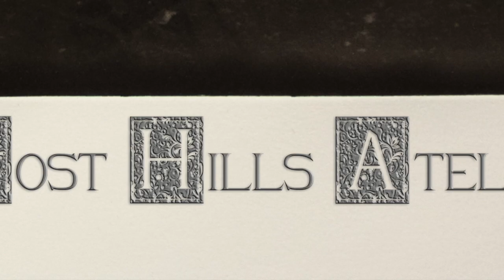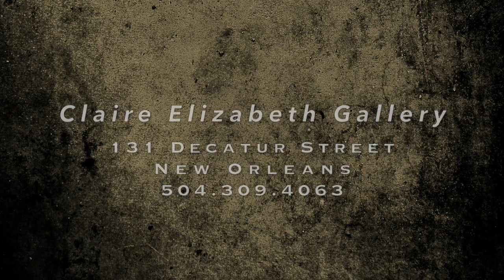La chambre de Vincent, Saint Paul Asylum, Saint Rémy de Provence HD 720p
New video from Lost Hills Atelier featuring our heliogravure 'La chambre de Vincent, Saint Paul Asylum, Saint Rémy de Provence'... printed on Hahnemühle Copperplate etching paper utilizing a proprietary mixture of Akua Carbon Black and Burnt Umber inks. This image is limited to an edition of 10 gravures and one artists proof.